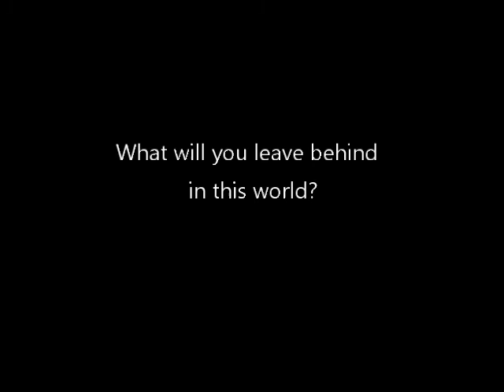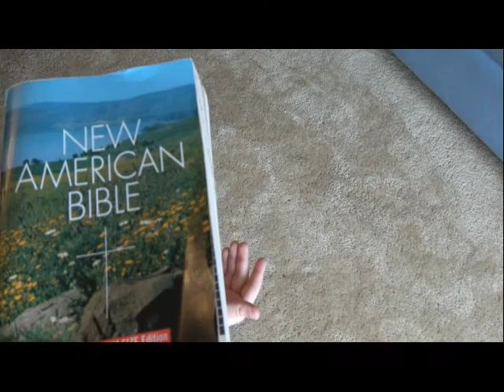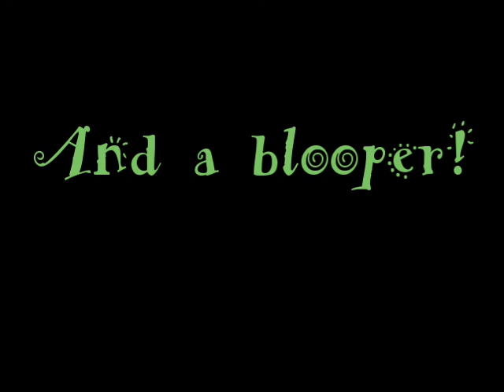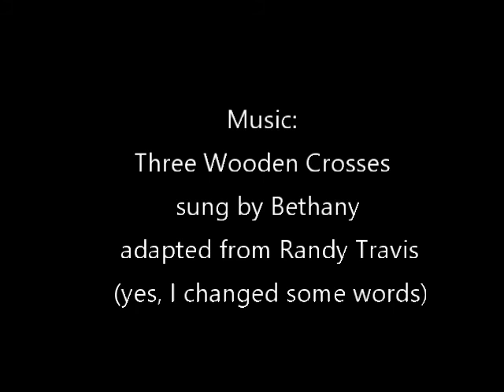What You Leave Behind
In this 5-minute video I am singing "Three Wooden Crosses," though I changed a few words to make it more family friendly.  The story is this: A bus leaves for Mexico but misses a stop sign, and a preacher, farmer and teacher all die.  Before the preacher dies, he hands a tattered Bible to a stranger.  Years later, that stranger reads the Bible to her young son. The son grows up to become a preacher, and holds the Bible up to the congregation, telling the story. Because the stranger didn't die, there are only three crosses on the highway (not four), and only Heaven knows why the stranger survived. So, what will you leave behind in this life? What we leave behind is more important than what we take. Blooper at the end when a dog decides to join in!